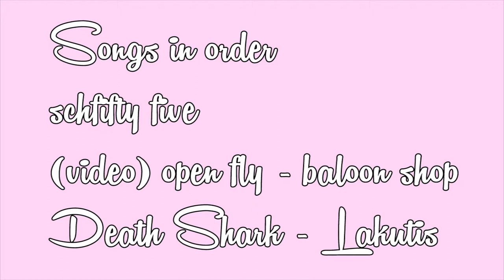JACOB AND DAWSON PLAY: TEAM FORTRESS 2!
Episode one? Yes! This may be a new series that we start up, it may be on a different day but we got it done for monday, so why not!